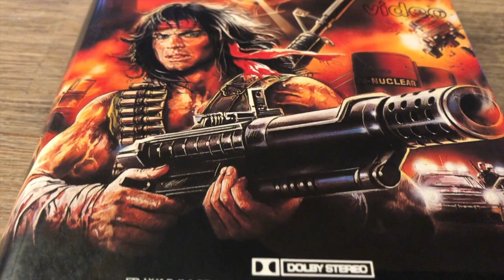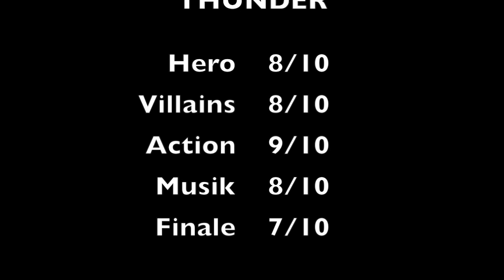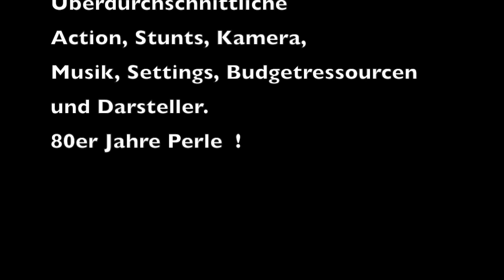Sein Name : THUNDER ( Thunder 1983 ) - The Lost Tapes - VHS Best of Movie Review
THUNDER ( 1983 )

Rambo/First Blood RipOff